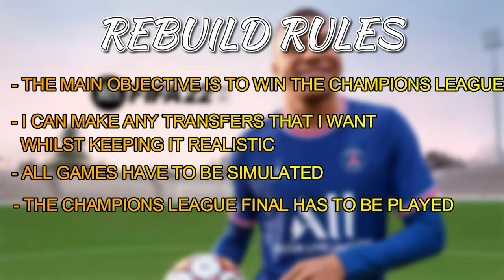REBUILDING SUNDERLAND! FIFA 22 CAREER MODE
About me..